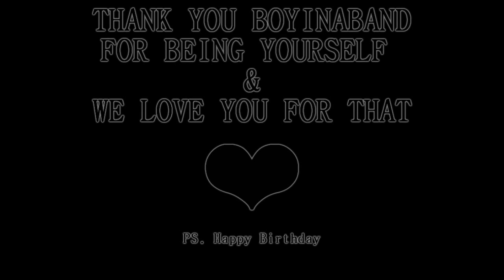[ нαρρy biятнdαy bσyiиαbαиd ] ᵍʰºˢᵗ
HAPPY BIRTHDAY DAVE!! KEEP HANGING IN THERE MY DEAR! :D

!ＭＥＳＳＡＧＥ!
I have had this is my saved files for awhile now and I feel like its the right time to finish it and post it on YouTube.  As today its Dave's birthday and he just finished his live stream. It gave me the kick up the butt to finish this and I hope he likes it and I hope you guys do too.

!ＩＮＳＰＩＲＡＴＩＯＮ !
I knew I wanted to edit with this song for a long tim.When I heard that Dave wasn't really feeling up to making video's I guess the idea just came in my head. (aka mixing two of my favourite things together.)  I feel like Dave is a amazing and lovely youtuber and I am glad I came across his videos because he has brought up topics that I never thought someone would make a video about. He is a clever and respected man over the internet and I feel like he needs to me noticed more.

In conclusion , I know that I am not as popular as boyinaband.com but I feel like I can show my love for his work through video's such as this one and my other fan video I made a few months ago.